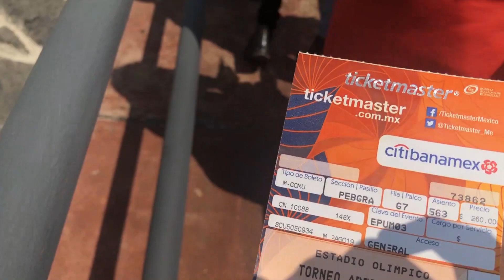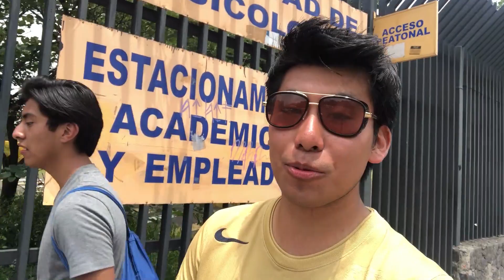GOL HISTÓRICO DE GIGNAC 🇫🇷 ⚽️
Este fin de semana me lancé al partido entre los Pumas de la UNAM y los Tigres, quiero compartirles un poco de como es el Futbol en México.